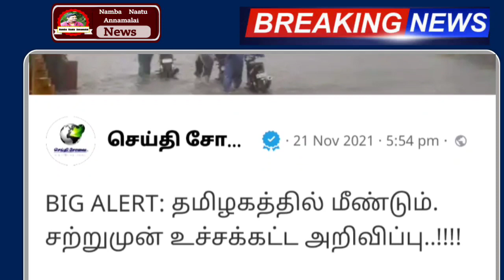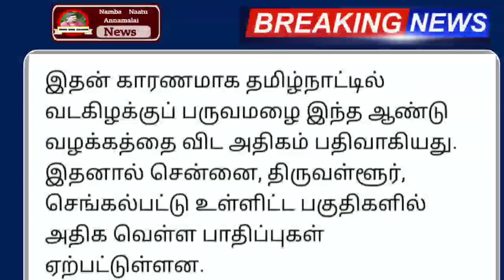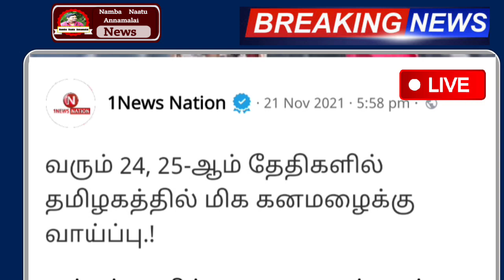22.11.2021 இன்று 10 மாவட்டம் பள்ளி கல்லூரி விடுமுறை !.